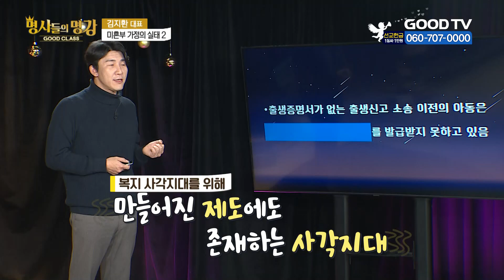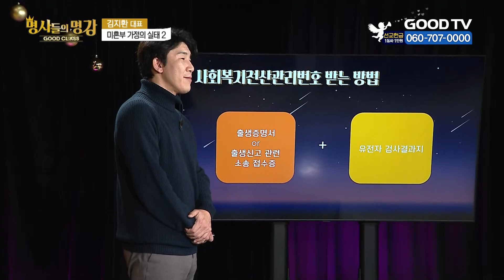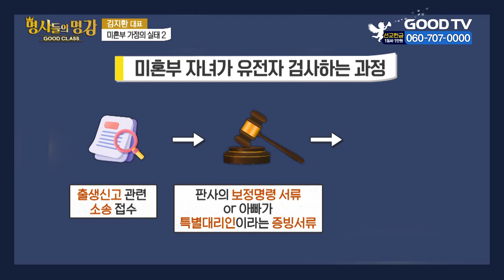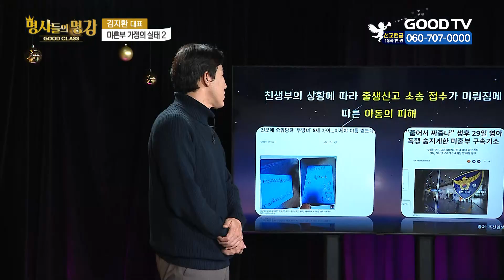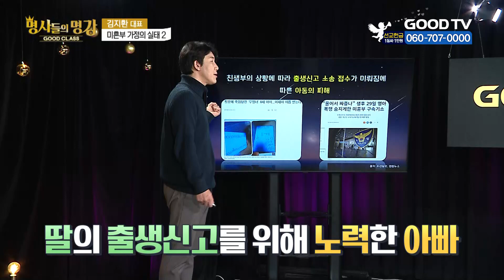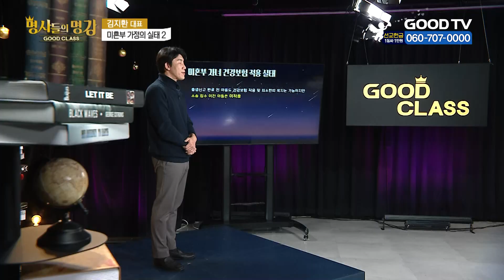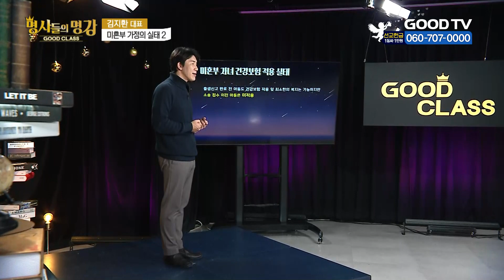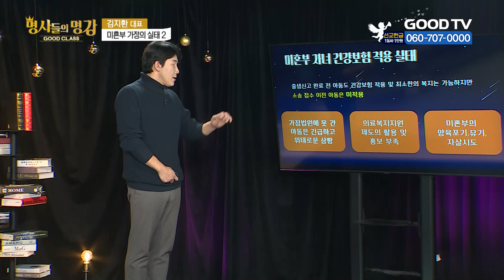미혼부 가정의 실태(2) | 김지환 대표 아빠의 품 대표 [명사들의 명강 | GOODCLASS 131회]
안방으로 찾아가는 명사들의 명강 | GOODCLASS

▨ 오늘의 명사?
한부모가정의 사각지대를 살핀다 | 김지환 대표 아빠의 품 대표

▨ 오늘의 주제?
미혼부 가정의 실태(2)

- 출 연 진 -

루카스 | 섹소포니스트
김영춘 | 배우
전은혜 | 모델

* 시청방법
- IPTV: KT GENIE TV 234번, SKB Btv 293번, LG U+ 273번
- 위성TV: KT 스카이라이프 186번
- 케이블: Btv 케이블 224번, LG헬로비전 289번, 딜라이브 303번,